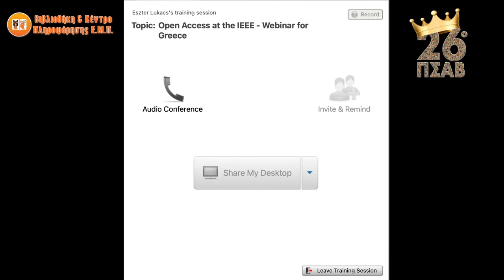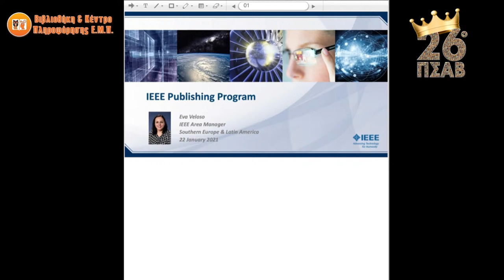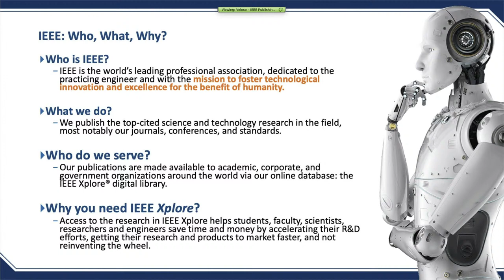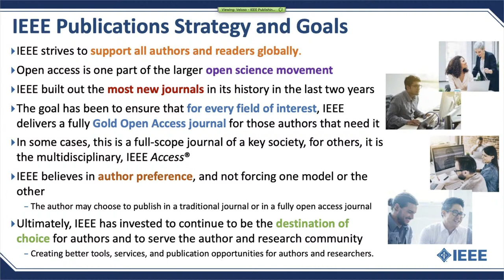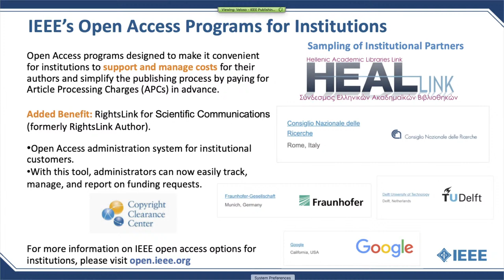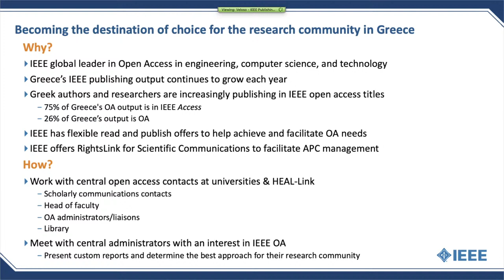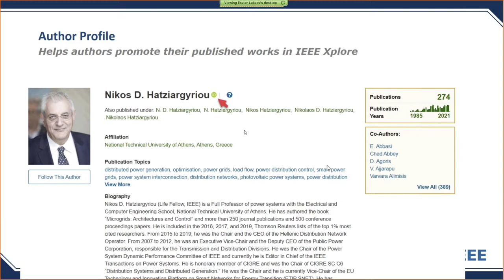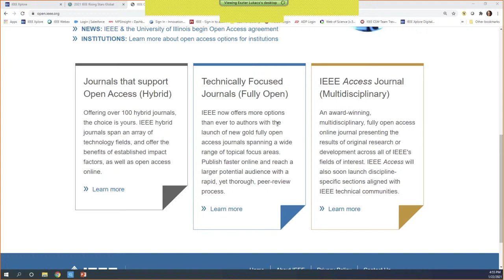Open Access at the IEEE